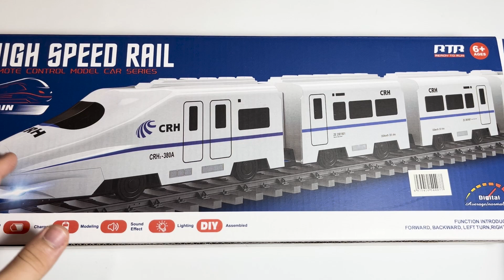RC Longest & Fastest Bullet Train - CRH Speed Train Unboxing & Testing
The Fastest Train You Ever Seen.